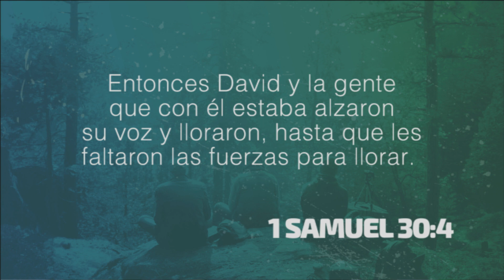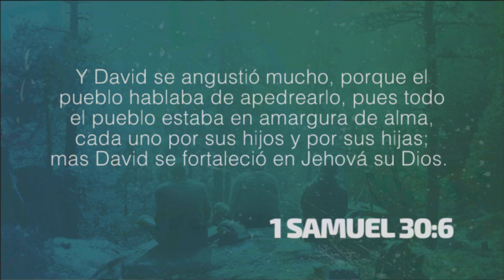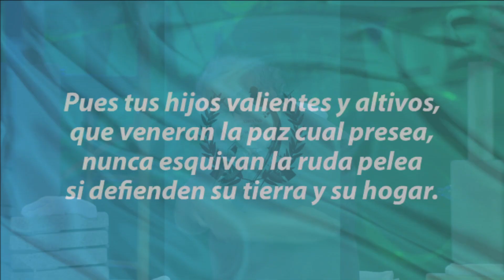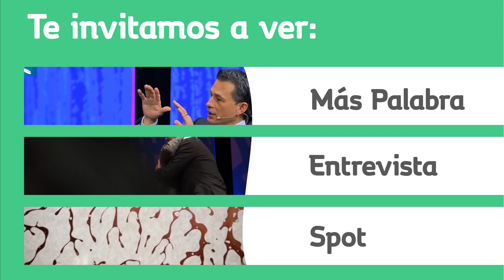Junior Zapata - Legendarios